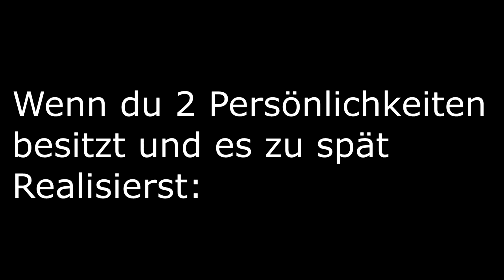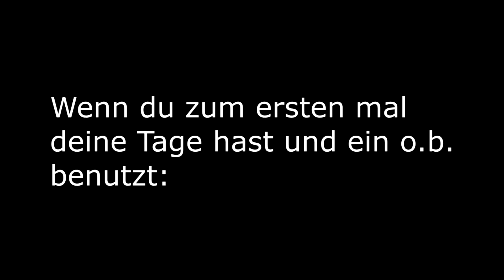Best of KiltKaius #3 - Eskalation im Vlog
Puh, heute geht es heiß her. Mojo hat für euch einige pikant peinliche Szenen aus meinen Vlogs zusammengesucht und möchte euch diese natürlich nicht vorenthalten.